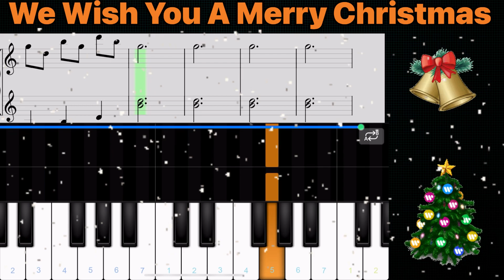We wish you a merry Christmas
Christmas Hymn